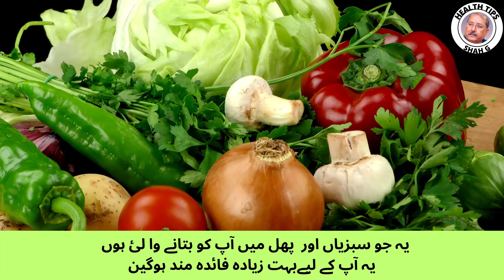Amazing Benefits Of Vegetables & Furits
Benefits of Vegetables, Benefits of Fruits, Health Benefits
Nutritional Powerhouse, Healthy Lifestyle, Balanced Diet
Natural Remedies, Wellness Tips, Nutrient-Rich Foods
Vitamins and Minerals, Antioxidants, Fiber-Rich Diet
Plant-Based Nutrition, Immune System Boost, Disease Prevention
Weight Management, Delicious and Nutritious, Cooking with Vegetables and Fruits, Garden-to-Table, Super foods
n this video, we're going to be discussing the amazing benefits of vegetables and fruits!

From helping to maintain a healthy weight to promoting overall health and well-being, vegetables and fruits are essential for a healthy lifestyle. We're going to discuss some of the most important benefits of vegetables and fruits, and explain why you should include them in your diet on a regular basis!
Welcome to our video all about the incredible benefits of vegetables and fruits!
In this enlightening video, we delve into the world of nature's nutrition-packed treasures – vegetables and fruits. Discover the remarkable ways these gifts from the Earth contribute to your overall well-being and vitality.

Are you curious about how these colorful wonders can enhance your health? From boosting your immune system to supporting weight management, vegetables and fruits offer an array of advantages that are hard to ignore.

Join us as we explore the rich spectrum of vitamins, minerals, antioxidants, and fiber found in these plant-based powerhouses. Learn how they can aid in disease prevention, provide natural remedies, and play a vital role in maintaining a balanced and healthy lifestyle.

Whether you're a devoted health enthusiast or someone looking to make positive dietary changes, this video is your gateway to understanding why vegetables and fruits are more than just a side dish – they're key players in your journey towards optimal wellness.